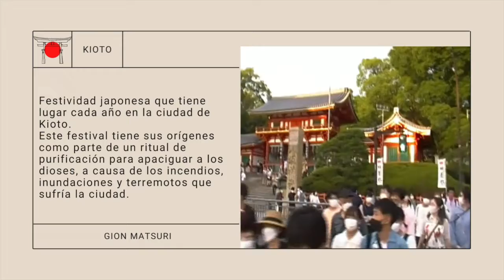Gion Matsuri | Camcorder Vlog #5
Hewoooo!
Este es mi primer vlog en Japón!!! Es un videito corto de lo que fue el segundo día del festival Gion. Que lo disfruten y esperen más contenido una vez que este mejor instalada.

BYE-BYE